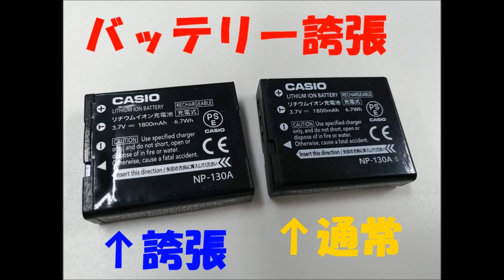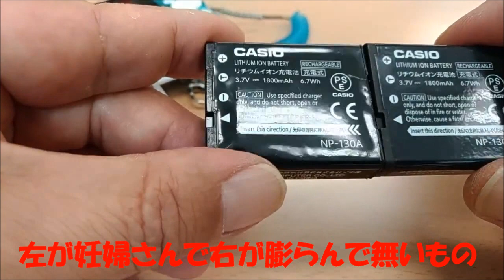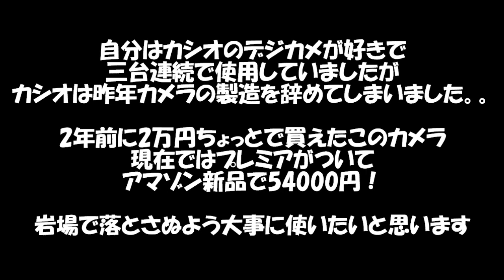CASIO【 EXLIM EX-ZR1800】二年使ったデジカメが妊娠した！！バッテリー誇張！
誇張したバッテリーの取り外し20分
撮影の準備5分　撮影5分　動画編集1時間　Youtubeにアップロード10分